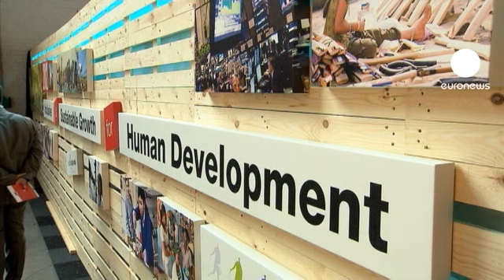Combate à fome será prioridade da ajuda europeia ao desenvolvimento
No Dia Mundial da Alimentação costuma recordar-se que quase mil milhões de pessoas sofrem com fome. O tema não podia deixar de dominar a abertura das sétimas Jornadas Europeias do Desenvolvimento, a decorrerem terça e quarta-feira, em Bruxelas.

África é o único continente onde a fome continua a aumentar, mas mais ajuda ao desenvolvimento poderia desbloquear o seu potencial agrícola.

"Para aumentar a produtividade, precisamos de formação técnica e profissional, a fim de melhorar as sementes agrícolas, de aprender a melhor forma de as usar, de melhor gerir a irrigação e de reduzir as perdas durante o período de colheita e pós-colheita", afirmou à euronews Armando Emílio Guebuza, Presidente de Moçambique, que discursou na cerimónia de abertura.

A UE doa anualmente mil milhões de euros para lutar contra a fome, mas a Comissão Europeia (CE) já propôs aos estados-membros um aumento de 20% para a ajuda ao desenvolvimento no orçamento de 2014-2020.

"Está claro que ninguém questiona a necessidade de aumentar a ajuda ao desenvolvimento, mas discute-se como gerir o pacote global, ou seja, quanto dinheiro será canalizado pela CE e quanto pelos estados-membros", explicou Andris Piebalgs, comissário europeu para o Desenvolvimento.

Com os preços dos alimentos a subirem, a Organização das Nações Unidas para a Alimentação e Agricultura alertou, este mês, para uma possível crise de fome semelhante à de 2007/2008.

"Além da segurança alimentar, milhares de delegados irão discutir o papel do setor privado e ideias para reforçar a sociedade civil. Serão também divulgados os relatórios de 2012 sobre Desastres Mundiais e Índice Global da Fome", acrescenta a correspondente da euronews em Bruxelas, Isabel Marques da Silva.